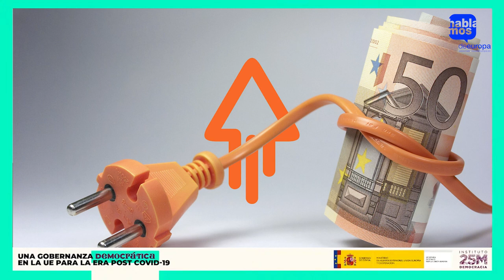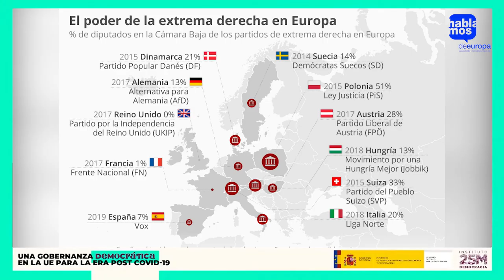Mesa redonda 1: El impacto político de la pandemia en la gobernanza democrática de la UE.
Primera mesa redonda del Seminario "Una gobernanza democrática para la UE para la era post COVID-19".
Más información en instituto25m.info